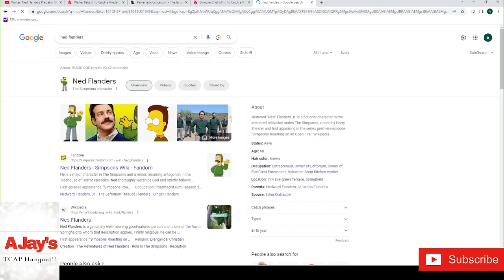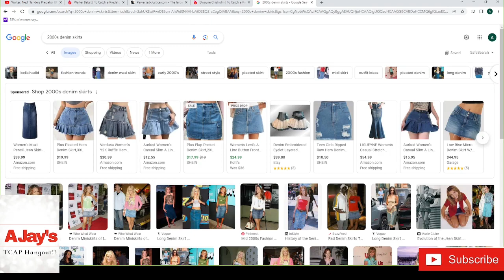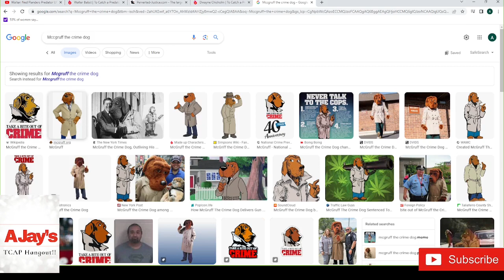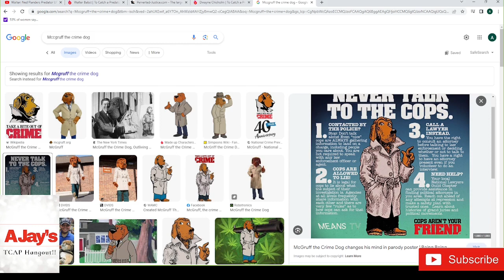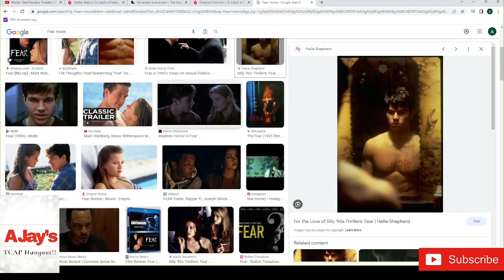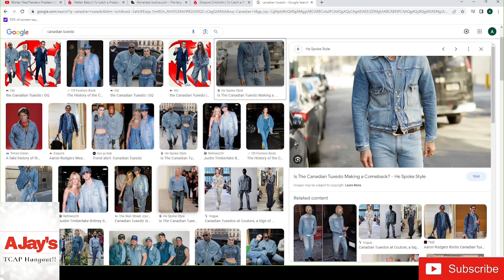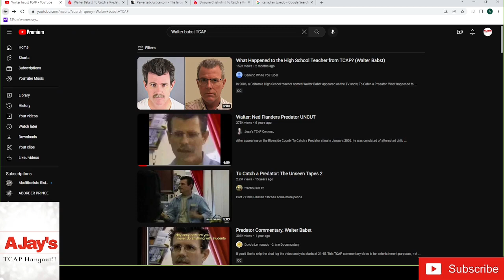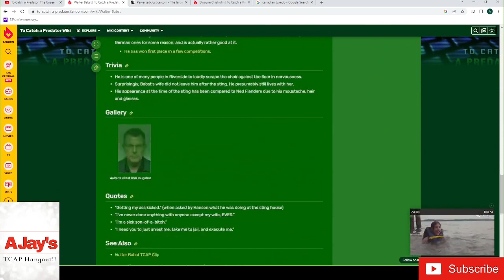TCAP Commentary: Walter Babst AKA “Teacher predator”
Today we look at Walter Babst. He is a teacher that was busted trying to meet a young girl.